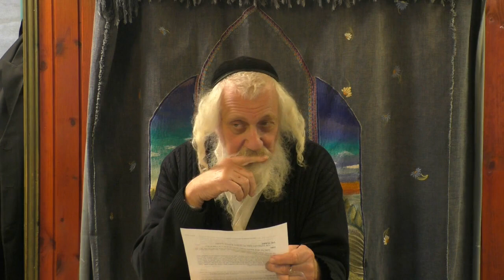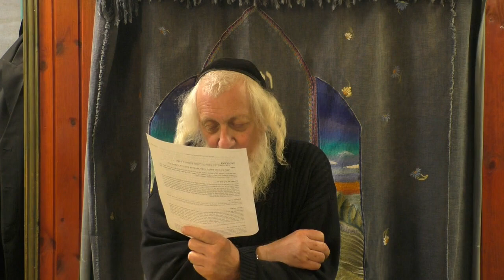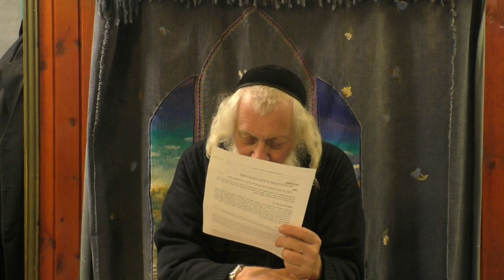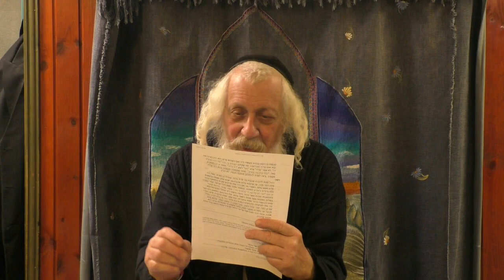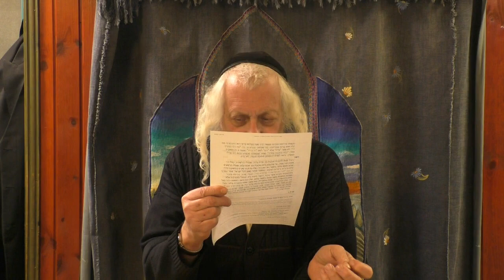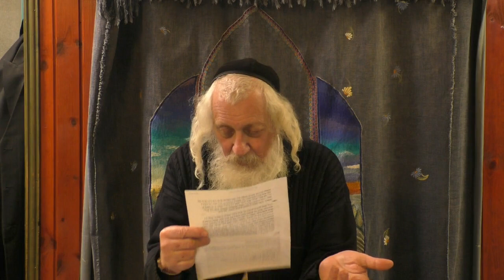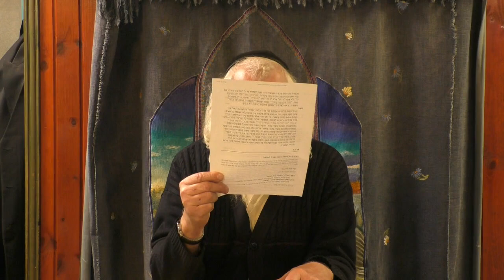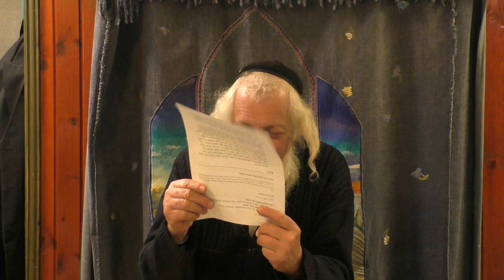דרך צדיקים - חכמה מביטה למעלה ולמטה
הרב נתן גרינברג

צרו איתנו קשר:

כתובת
ישיבת בת עין
 90913 יישוב בת עין ד.נ. צפון יהודה

מזכירות
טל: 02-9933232